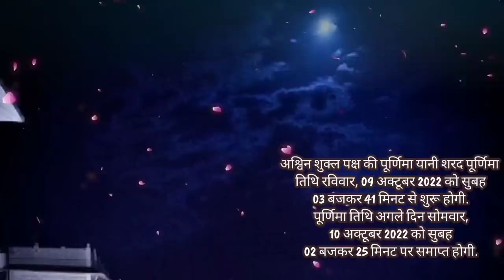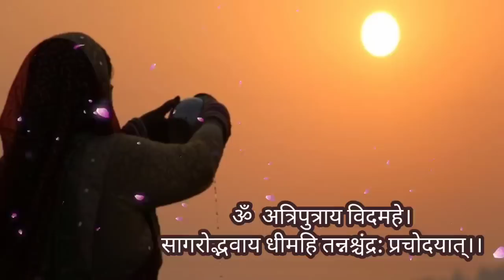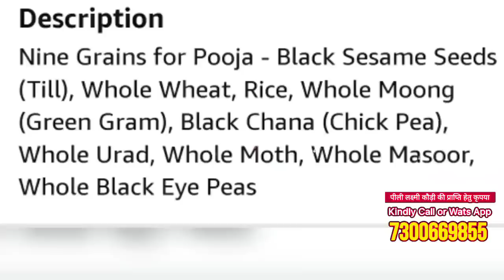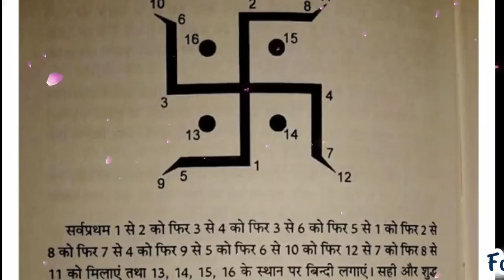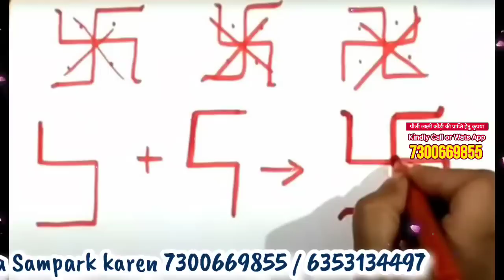शरद पूर्णिमा की रात यहां बना लें 1 स्वस्तिक का निशान, आपको करोड़पति बनने से कोई नहीं रोक सकता Poonam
9October Fullmoon punam शरदपूर्णिमा की रात यहां बना लें 1 स्वस्तिक का निशान, आपको करोड़पति बनने से कोई नहीं रोक सकता Poonam
शरद पूर्णिमा : कोजागर पूर्णिमा पूजा की मुहूर्त, पूजा की विधि
Sharad_purnima शरदपूर्णिमा 9October अक्टूबर इस वीडियो में में बताने वाला हूं कि इन स्थानों पर यदि आप स्वस्तिक का निशान बनाते हैं तो आपको करोड़पति बनने से कोई रोक सकता sharadpurnima vratkatha maalakshmi शरद पूर्णिमा की 3 पौराणिक व्रत कथाएँ || शरद पूर्णिमा की कथा || Sharad Purnima Vrat Katha || शरद पूर्णिमा की 3 पौराणिक व्रत कथाएँ || शरद पूर्णिमा की कथा || Sharad Purnima Vrat Katha
शरद पूर्णिमा : Know Kojagari Purnima Puja Muhurat, Puja Vidhi with